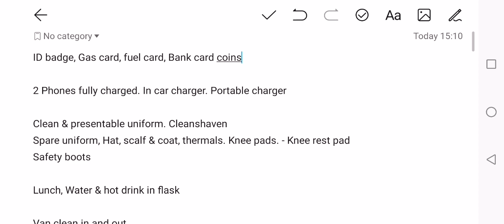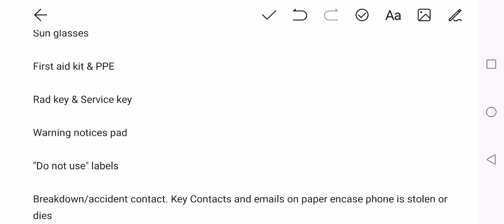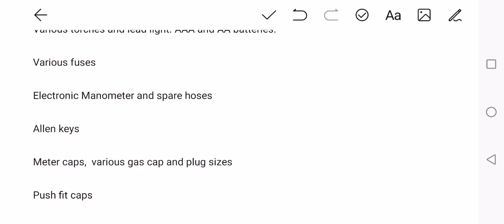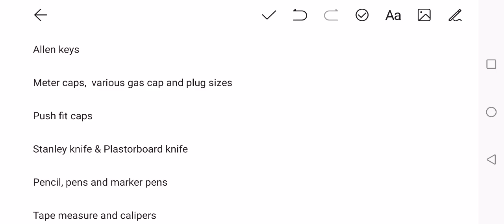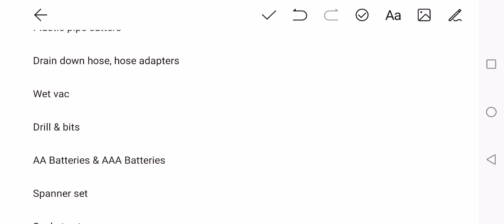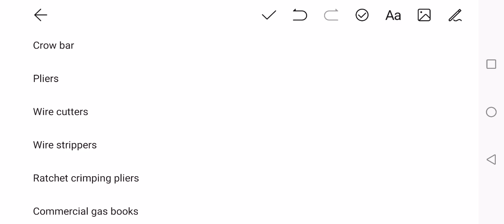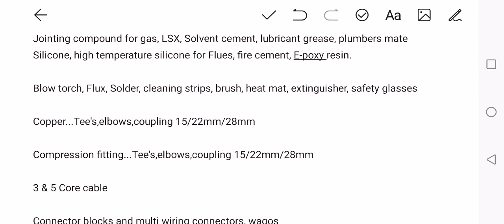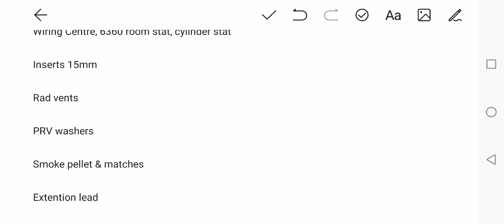TOOL & MATERIAL CHECKLIST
ID badge, Gas card, fuel card, Bank card coins

2 Phones fully charged. In car charger. Portable charger

Clean & presentable uniform. Clean shaven
Spare uniform, Hat, scalf & coat, thermals. Knee pads. - Knee rest pad
Safety boots

Lunch, Water & hot drink in flask

Van clean in and out

Bin in van disposed of daily

Sun glasses

First aid kit & PPE

Rad key & Service key

Warning notices pad

"Do not use" labels

Breakdown/accident contact. Key Contacts and emails on paper encase phone is stolen or dies

Anticbacterial gel

Multimeter & Volt stick

Analyser & Analyser charger, Printer. Printer paper. Filters.

Laser temp sensor

Pump grips & Mini grips

Leak detection fluid

15mm pipe cutter, 22mm, 28mm, multiple size adjustable cutter.

Cordless drill, charger

Screwdrivers & Angled and flexible screwdrivers

Various torches and lead light. AAA and AA batteries.

Various fuses

Electronic Manometer and spare hoses

Allen keys

Meter caps,  various gas cap and plug sizes

Push fit caps

Stanley knife & Plastorboard knife

Pencil, pens and marker pens

Tape measure and calipers

Hacksaws

Various stilson's

Spirit level

Pipe bender & guides

Plastic pipe cutters

Drain down hose, hose adapters

Wet vac

Drill & bits

AA Batteries & AAA Batteries

Spanner set

Socket set

Hammer

Crow bar

Pliers

Side cutters

Wire strippers

Ratchet crimping tool

Commercial gas books

Domestic gas book

BSS materials book

Screwfix materials book

Volume installation sheet

Overflow(condensate) pipe& fittings

Leak sealer, Inhibitor , System cleaner

Loctite, PTFE tape for gas. PTFE for water. Aluminium tape. Electrical tape, Denso tape, gas identification tapes, gas direction tape.

Jointing compound for gas, LSX, Solvent cement, lubricant grease, plumbers mate
Silicone, high temperature silicone for Flues, fire cement, E-poxy resin.

Blow torch, Flux, Solder, cleaning strips, brush, heat mat, extinguisher, safety glasses

Copper...Tee's,elbows,coupling 15/22mm/28mm

Compression fitting...Tee's,elbows,coupling 15/22mm/28mm

3 & 5 Core cable

Connector blocks and multi wiring connectors, wagos

Washers. O-rings

WD40

Air duster

Screws. Wall plugs. Plastorboard fixings

Balo fix valves 15mm&22mm, lever valves

Thermostatic rad valves and lockshields

Filling loops

Wiring Centre, 6360 room stat, cylinder stat

Inserts 15mm

Rad vents

PRV washers

Smoke pellet & matches

Extention lead

32mm & 40mm waste pipe

Anemometer

File

Chisel

Reciprocating saw

Angle grinder